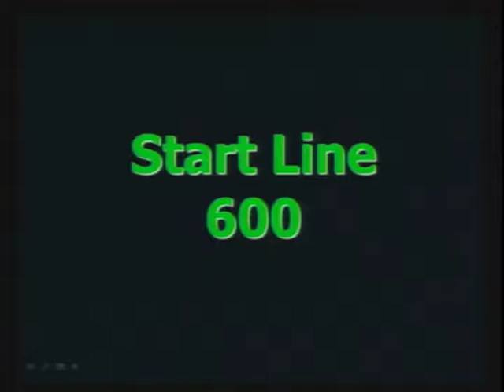c_14_sl2_76_600_down.VOB